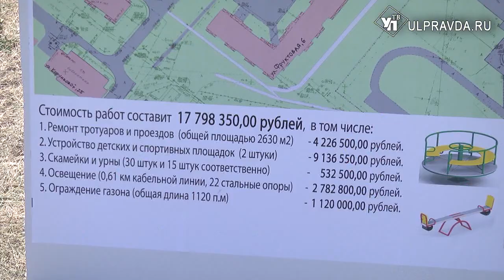Авария в канализации на Рябикова и проблемные дворы Промышленной. Объезд Засвияжского района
Сергей Морозов и глава города Сергей Панчин осмотрели проблемные точки Засвияжского района. Встречи с жителями оказались не простыми. Обвинения, критика, а иногда и провокации сыпались, как из рога изобилия. Однако, услышав ответы, крикуны затихали.